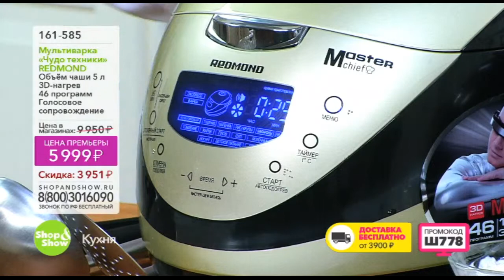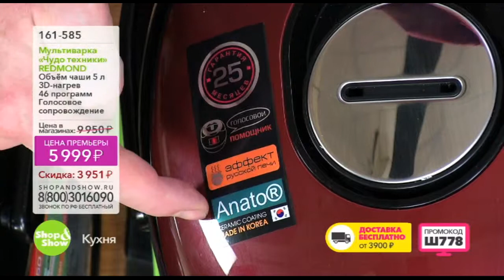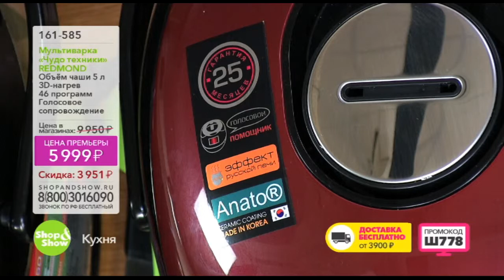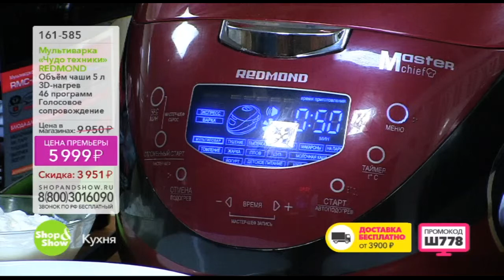Shop & Show (кухня). 161585 мультиварка